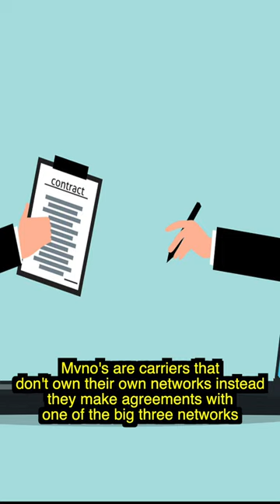Lower Your Monthly Cell Phone Bill With MVNO's or Prepaid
Are you tired of paying an arm and a leg for your cell phone bill? Stop throwing away hard earned cash each month - learn how to cut down on your cell phone bill with different alternatives!

All reviews and tutorials are based on our own opinions and experience and are not influenced by any sponsorship. All items are purchased with our own money unless stated otherwise. Your results will vary. We are not responsible for any damages to your electronics devices or other personal belongings.